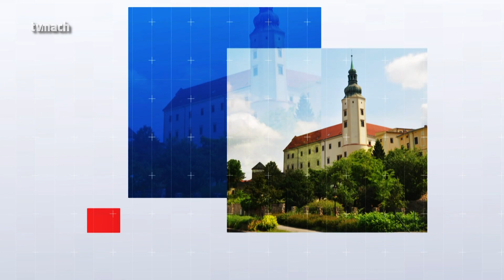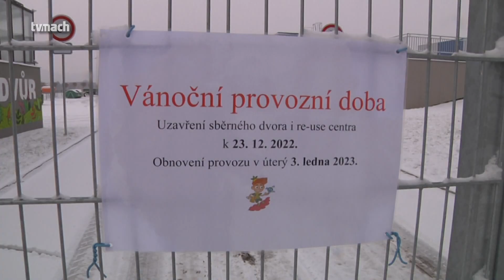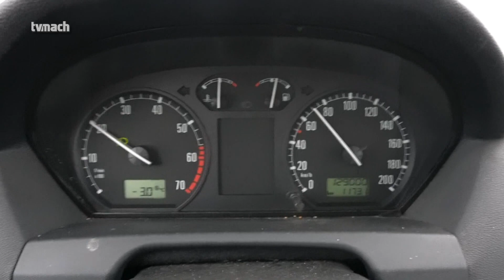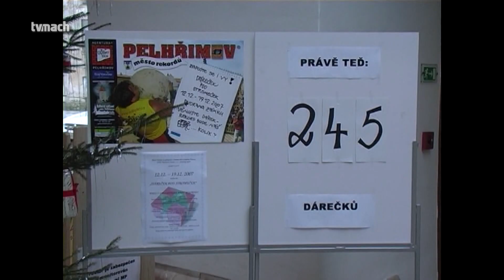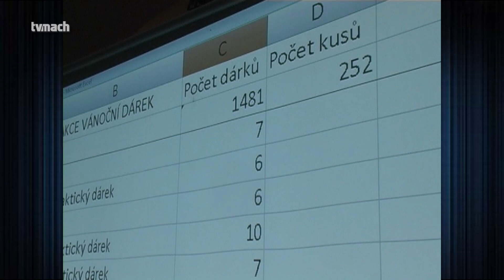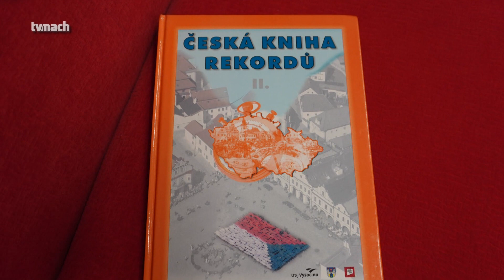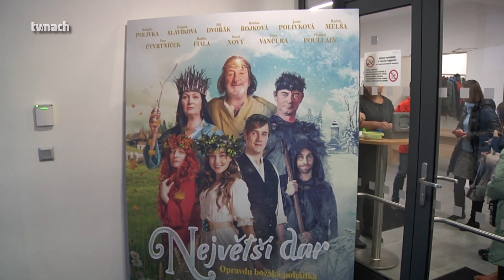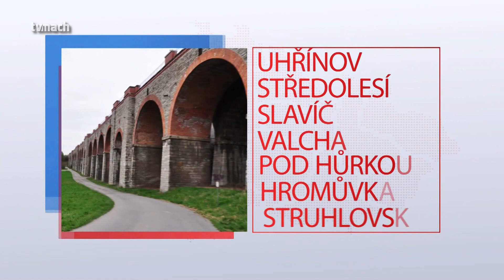Hranické televizní zpravodajství 19. prosince 2022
Provozní rozpočet na rok 2023 schválilo zastupitelstvo   *   Noví držitelé Ceny města Hranice za rok 2022   *  Začátek zimní údržby   *   Upozornění na uzavření Sběrného dvora   *   Nový průběžný radar na měření rychlosti od 1. ledna 2023 ve Slavíči    *   Krádež ve stánku na třídě 1. máje   *   Tři vánoční zápisy Hranic v České knize rekordů   *   Předpremiéra nové české pohádky Největší dar v kině na Zbrašově